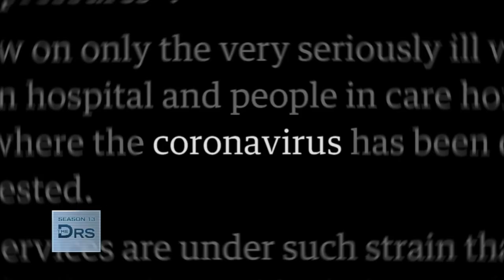What Is Your Tagline That Helps You Do Hard Things?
What is your current tagline? Life coach Beth Weissenberger helped former NFL player Nolan Carroll realize his tagline that he uses to support himself: I am willing. Nolan shares that even when things get hard he can remind himself, “I am willing.” It helps remind him that he’s done hard things before.